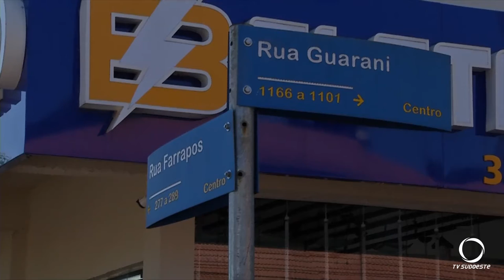2019 11 01 ACIDENTE UNO e FOCUS